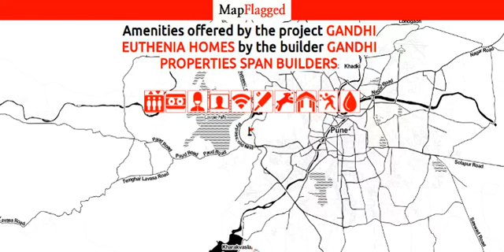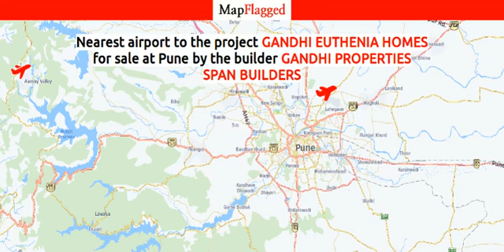Gandhi Euthenia Homes by Gandhi Properties Span Builders | Pune, India | MapFlagged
Gandhi Euthenia Homes is a budget friendly Project located in Bavdhan, Pune West and well connected by major road(s) like MumbaiPune Expressway. This project has been developed by Gandhi Properties Span Builders who are one of the reputed developers in the Pune. The Project current status is Ready to Move. It has 28 Units

Following is the detail of Gandhi Euthenia Homes, a project by Gandhi Properties Span Builders

Gandhi Euthenia Homes : Pune, India with the price structure: